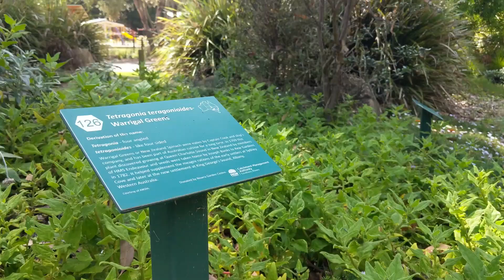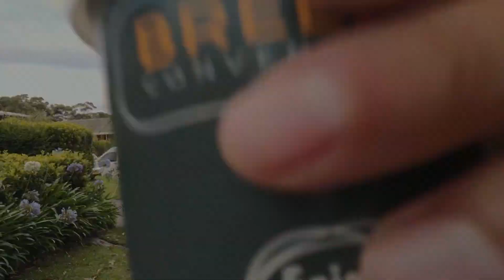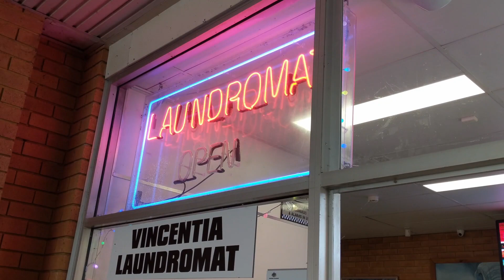Влог #4. Идем на юг вдоль восточного побережья Австралии. Река Крукхэйвен и залив Джервис.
В этом выпуске мы продолжаем наш путь на юг вдоль восточного побережья Австралии. Мы исследуем реку Хакинг, пройдем наш первый настоящий речной бар и посмотрим на маяк с воздуха.